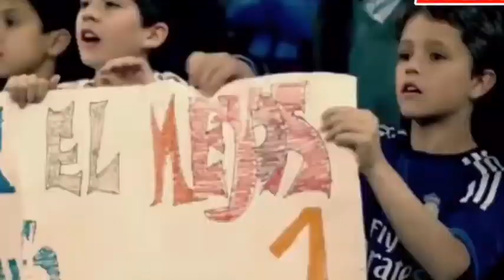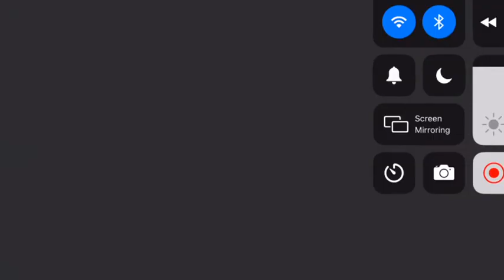Sad moments in football